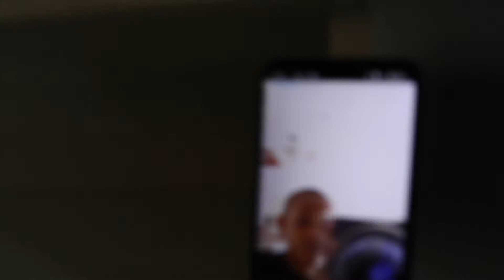THE NU FAMILY'S NEW INTRO VIDEO!!!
Hey Nu Nu Gang, What you think about the New Intro?

✖✖✖  SOCIAL MEDIA  ✖✖✖

✖✖✖✖ BUSINESS ✖✖✖
✖✖✖  FAQs  ✖✖✖
Lens?
MUSIC is from Epidemic Sounds